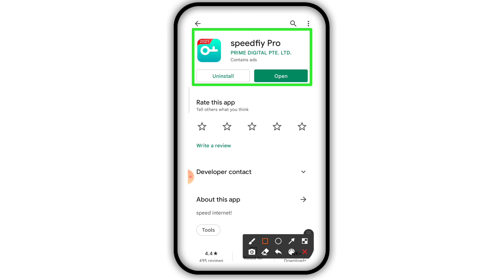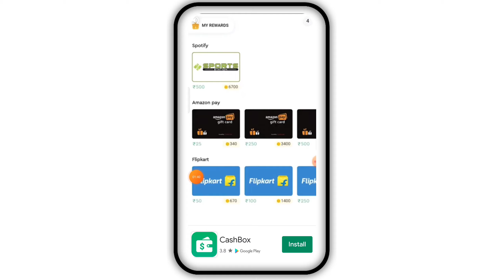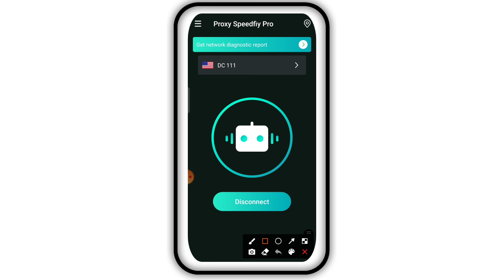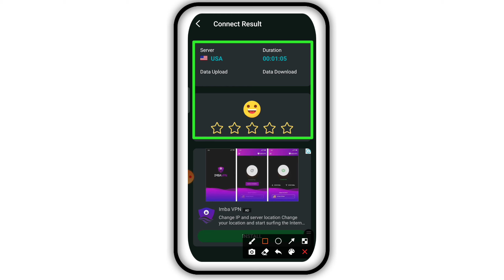Speedfiy Pro App|Speedfiy Pro App Kaise Use Kare|How To Use Speedfiy Pro App